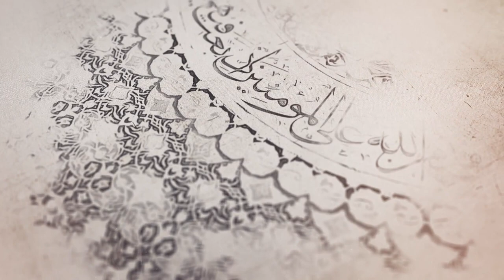140- شرح أصول الكافي - باب أنّ مثل سلاح رسول الله مثل التابوت في بني إسرائيل - السيد جعفر الشيرازي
السيد جعفر الحسيني الشيرازي:
ابن المرجع الراحل السيد محمد الحسیني الشيرازي ولد بمدينة كربلاء المقدسة في سنة 1390هـ.
هو رجل دين شيعي، مقيم في مدينة قم المقدسة ويلقي دروس البحث الخارج في الفقه و الأصول على مجموعة من طلبة العلم حيث هو مستمر فيه الآن، كما ويقدم محاضرات قيمة في التفسير والحديث.